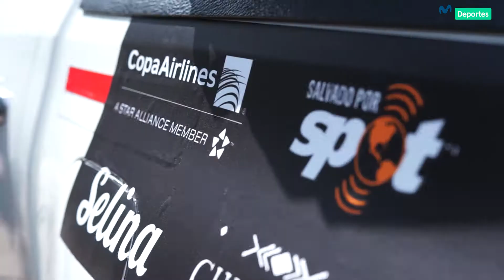Partida 100K Andes Race 2019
Especial Andes Race Movistar Deportes. El 30 de Agosto del 2019 se dio la partida a las 5 de la tarde del Andes Race 100K desde el pueblo de Huran. Casi 50 corredores de trail running de diferentes partes del mundo partieron a las 5 de la tarde de este hermoso pueblo en el Valle Sagrado de los Inkas en Cusco. La revision de equipos y chequeo de corredores se dio en el Viva Cafe Peru, un lindo restaurante ubicado en el mismo pueblo.